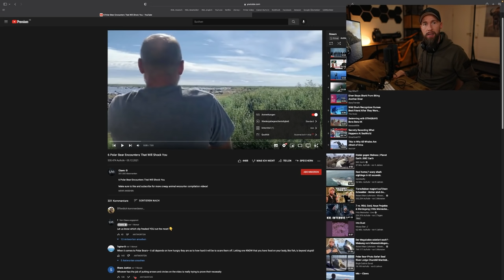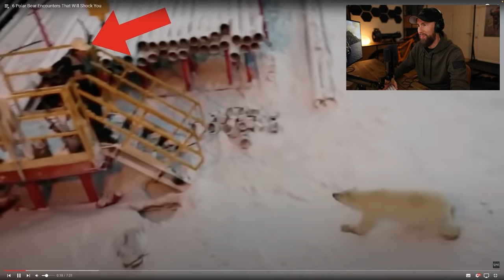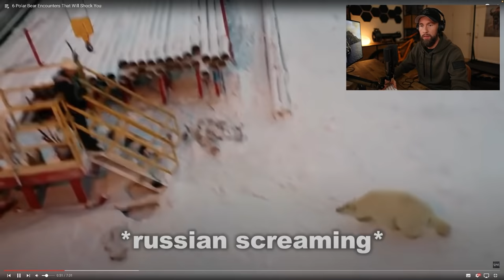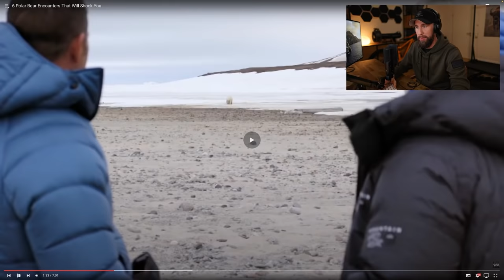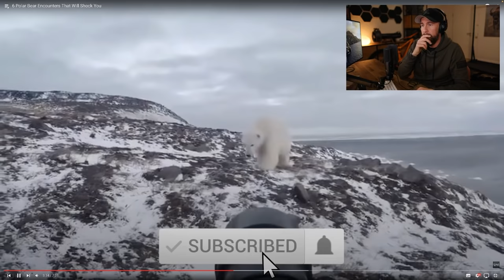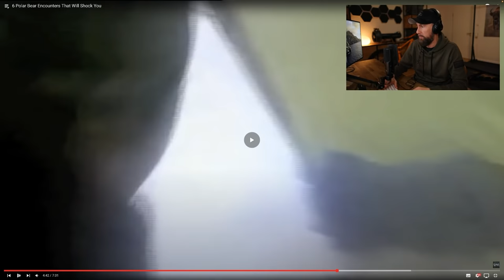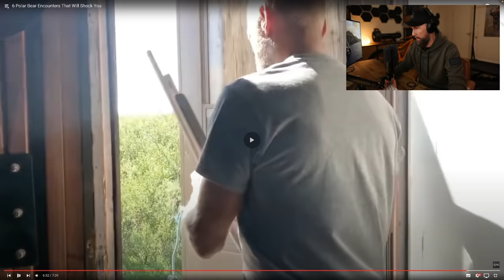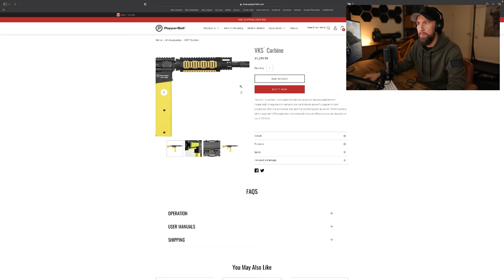GEFILMT: Schockierende Konfrontationen mit einem EISBÄR | Robert Marc Lehmann reagiert